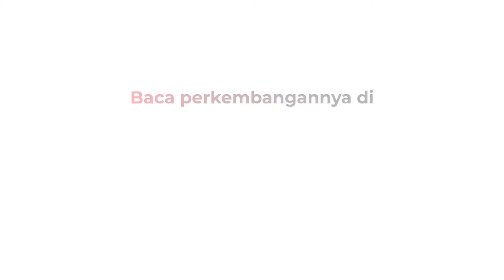Momen Denny Cagur dan Once Mekel Puji Program Naturalisasi Timnas Indonesia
Komisi X DPR RI menggelar rapat kerja bersama Kemenpora dan PSSI terkait proses naturalisasi beberapa pemain Timnas Indonesia, pada Senin (4/11/2024).